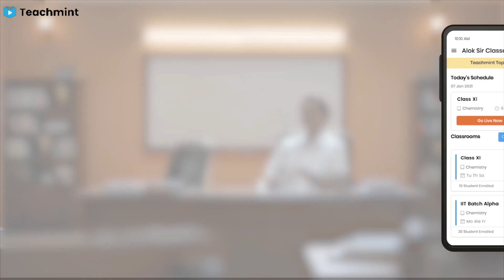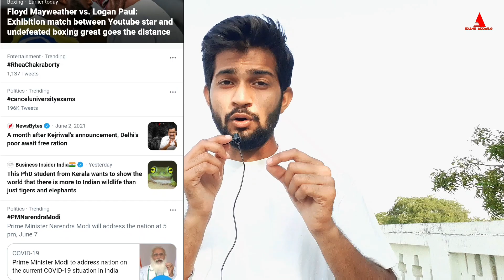सफल रहा ट्विटर अभियान🔥✌| मुख्यमंत्री योगी जी ने बुलायी अहम बैठक😯 | University exams news| Teachmint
☆Equipments I used in this Video-
1. Mic
2. Tripod
3. Cemera/Smartphone

Teachmint

Online teaching

Online Coaching

Online Classes

Queries related to this VDO-